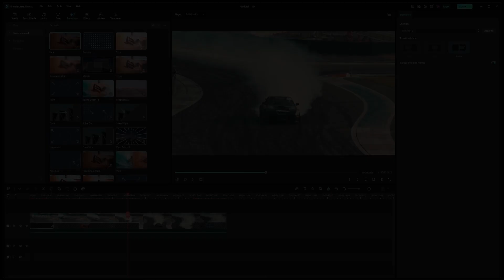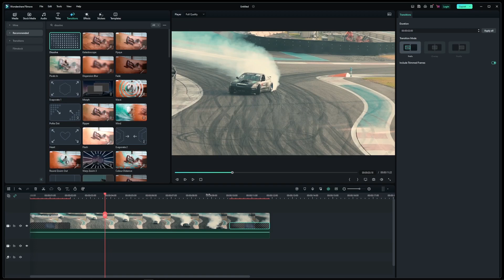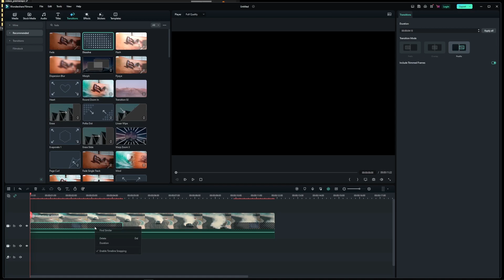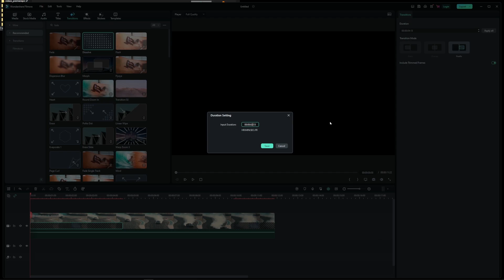How To Fade In and Out Video Clip In Filmora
filmora videoediting How to fade in and out on a video clip in Wondershare Filmora? To add fade in or fade out effect to your video clip in Filmora go to Transitions and search for "fade" or "dissolve" effects. They're similar, except dissolve is usually used to crossfade between two clips, and fade is used to create a fade in or out transition at the beginning or end of your clip.

Video Chapters:
00:00 Fade In and Out Intro (Filmora)
00:17 Transitions / Effects
00:28 Add Fade In To Your Video Clip
00:34 Make Fade In Longer
00:53 How To Add Fade Out
01:19 Dissolve Effect (Crossfade)
01:40 Make Dissolve (Fade In) Faster

Phrases you might be typing into search to find this video:
how to make video fade out in filmora
filmora how to fade video
how to do fade out in wondershare filmora
how to add fade out in filmora
how to fade in video in filmora
filmora fade in from black
filmora fade in effect
how to do fade out in filmora
filmora fade to black
filmora how to fade to black
how to fade out a video on filmora
filmora fade in and out
how to fade out video in filmora 9
filmora 11 fade in
filmora how to fade out video